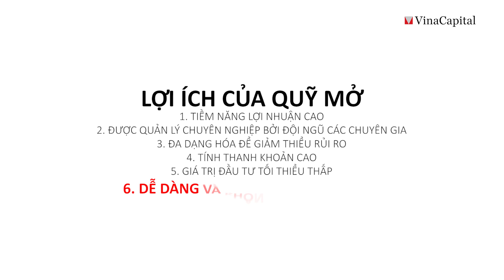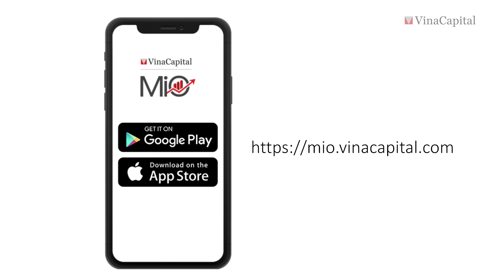7 Lợi ích khi đầu tư vào Quỹ mở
1. Tiềm năng lợi nhuận cao
2. Được quản lý chuyên nghiệp bởi đội ngũ các chuyên gia
3. Đa dạng hóa để giảm thiểu rủi ro
4. Tính thanh khoản cao
5. Giá trị đầu tư tối thiểu thấp
6. Dễ dàng và không tốn thời gian
7. Quy trình đầu tư đơn giản

👉 Tìm hiểu các lựa chọn đầu tư quỹ mở VinaCapital tại